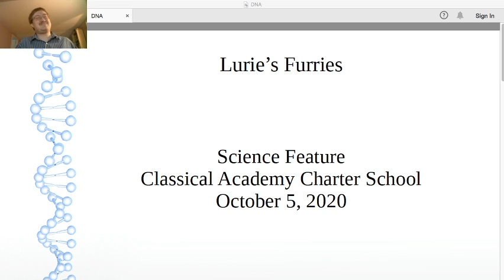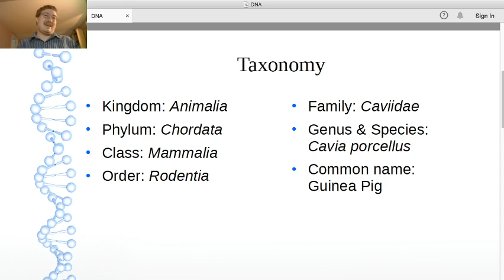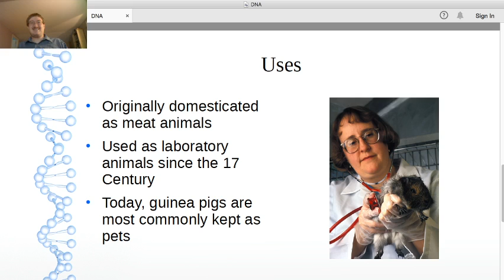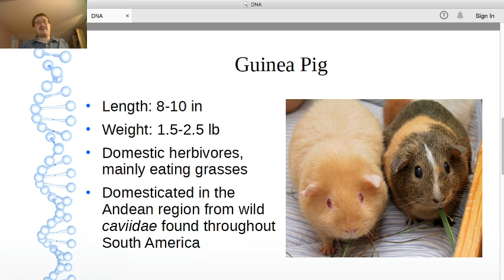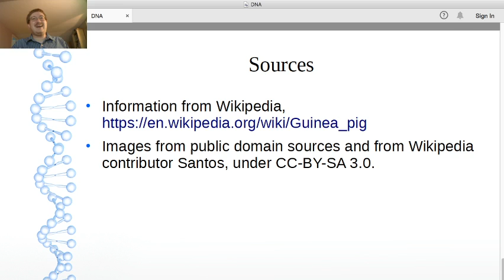Lurie's Furries 2020 10 05 Cavia porcellus